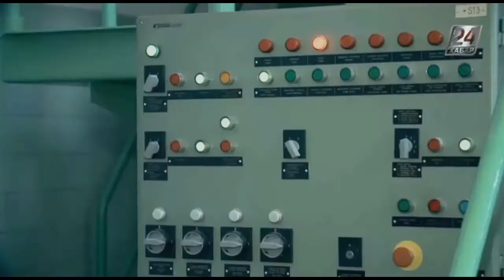Специальный репортаж. Достижения Северо- Казахстанской области за 25 лет независимости Казахстана